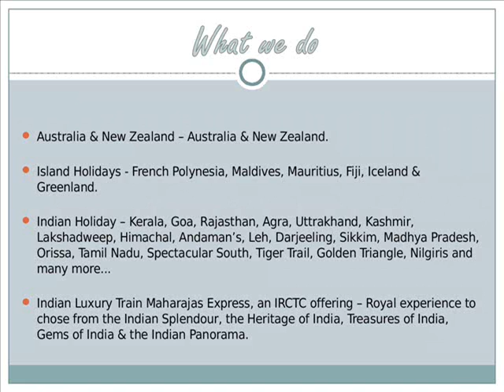Vacations Worldwide Company Profile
VACATIONS WORLDWIDE
Travel, Leisure, Enjoy.

Vacations Worldwide is a Travel Management Company and is here to make your holidays a special remembrance and travel a real pleasure.

Vacations Worldwide does Global Escorted holidays, Customize Individual holidays and special packages for Group, Families, Corporate and Honeymooner to various destinations across the Globe. Our services include Rail Europe, Cruise, Ticketing, Visas and the IRCTC's luxury Indian train Maharajas Express. Few of tour & travel packages include various destinations like;

   Asia -- Taiwan, Nepal, Bhutan, Russia, Cambodia, Vietnam, Malaysia, UAE (Dubai), Oman (Muscat), Sri Lanka, China, Japan, Hong Kong, Singapore & Thailand..

 Africa -- Rwanda, Tanzania, Mozambique, Zambia, Botswana, Namibia, South Africa, Kenya & Egypt.

 Americas & Canada -- USA & Canada.

 Europe - Scandinavia, Switzerland, Greece, Italy, Turkey, Spain ...

 Australia & New Zealand -- Australia & New Zealand.

 Island Holidays - French Polynesia, Maldives, Mauritius, Fiji, Iceland & Greenland.

 Indian Holiday -- Kerala, Goa, Rajasthan, Agra, Uttrakhand, Kashmir, Lakshadweep, Himachal, Andaman's, Leh, Darjeeling, Sikkim, Madhya Pradesh, Orissa, Tamil Nadu, Spectacular South, Tiger Trail, Golden Triangle, Nilgiris and many more...

 Indian Luxury Train Maharajas Express, an IRCTC offering -- Royal experience to chose from the Indian Splendour, the Heritage of India, Treasures of India, Gems of India & the Indian Panorama.

VACATIONS WORLDWIDE OFFERS FANTASTIC PACKAGES & EVERLASTING EXPERIENCES

CALL US OR LEAVE A MESSAGE...FOR YOUR SPECIAL HOLIDAYS...

Best Regards
Benny Micheal
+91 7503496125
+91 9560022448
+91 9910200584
VACATIONS WORLDWIDE
Delhi Office - # 102, FF, Aggarwal Square Plaza
Plot No.9, Pocket - 7, Sector - 12
Dwarka, New Delhi - 110075 (INDIA)
Gurgaon Office - H-16/6, DLF City Phase 1,
Gurgaon - 122002, Haryana
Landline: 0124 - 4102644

Vacations Worldwide is a preferred sales agent of Vacations Exotica & an authorised travel agent of IRCTC (Indian Railway Catering & Tourism Corporation Limited).